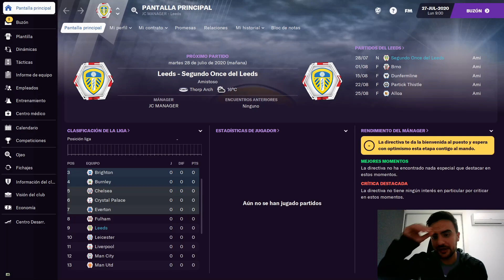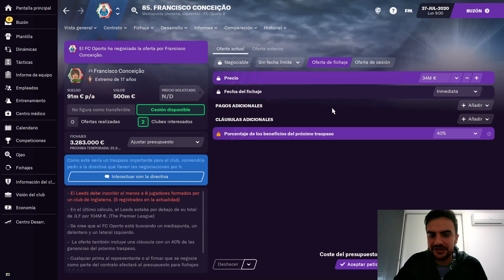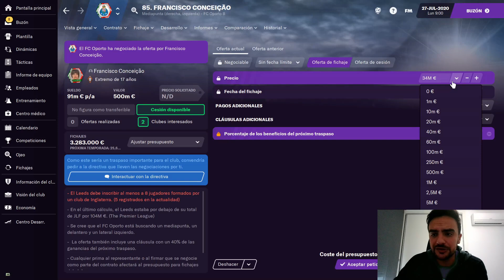💥 BENEFICIO BRUTAL! MEJORES JUGADORES FM21 [Extremos] El NUEVO FIGO en FOOTBALL MANAGER 2021 ESPAÑOL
Uno de los MEJORES JUGADORES en FOOTBALL MANAGER 2021 . El sucesor de FIGO. Un extremo para dominar en FM21 con regate, velocidad y centros.

Mucha proyección, contrata al joven jugador y consigue un BENEFICIO BRUTAL!!

TE DEJO UNA LISTA CON VARIOS VÍDEOS QUE TE PUEDEN INTERESAR:

💥 FM 21 | DESCARGAR E INSTALAR PACKS de CARAS, SKIN, ESCUDOS, ESTADIOS, CAMISETAS en FOOTBALL MANAGER 2021 QUE UTILIZO

💥 RECONSTRUYENDO AL AC MILAN EN FM21

💥 FM21 | MEJORA TU ECONOMÍA FICHA POR 30 Y GANA 600 M! MONEYBALL EN FOOTBALL MANAGER 2021 📈

💥 FM 21 | 30 JUGADORES FICHABLES QUE ➕ SUBEN DE VALOR 😱 EN FOOTBALL MANAGER 2021 ESPAÑOL 📈

💥 MEJORES JUGADORES DE FOOTBALL MANAGER 2021